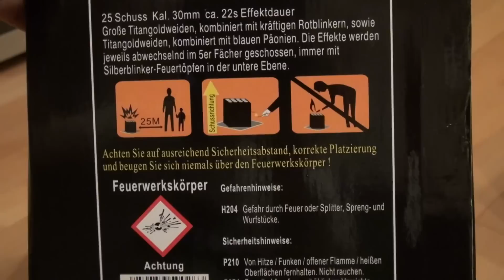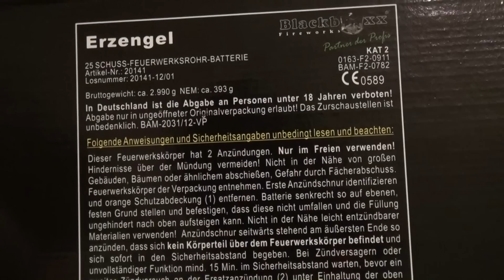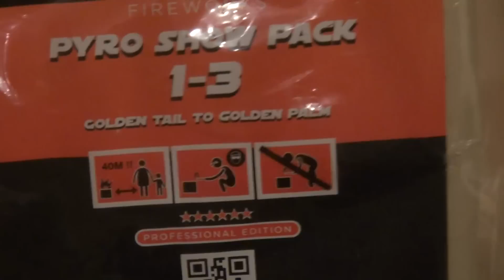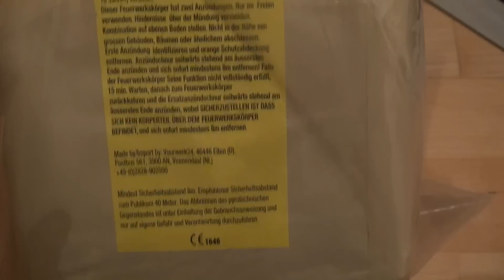6. Video Silvester 2012/13 - Kiste 3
Gefilmt mit Sony HDR-CX730E.